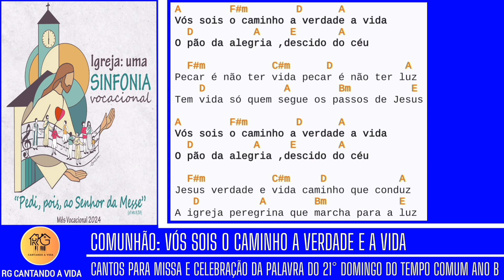COMUNHÃO: VÓS SOIS O CAMINHO A VERDADE E A VIDA - 21° Domingo do Tempo Comum Ano B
Olá, bem-vindo (a)!

Nosso trabalho é simples, mas com muito amor. Não dispomos de equipamentos e outros recursos tecnológicos para gravação, somente voz e violão ou teclado.

VIOLÃO E TECLADO: Rogério Braga
VOZ: Gleice de Jesus

"Em tudo dai graças ao Senhor."